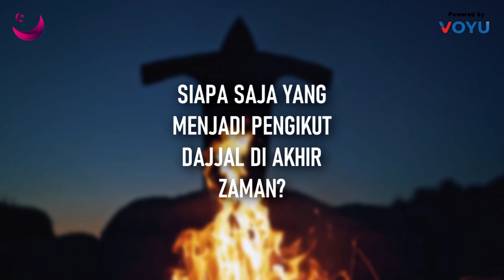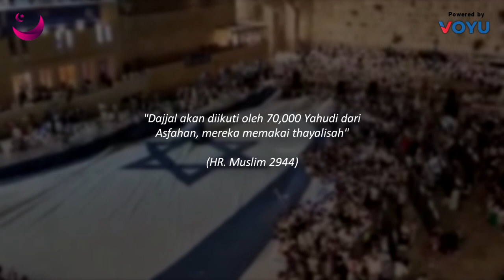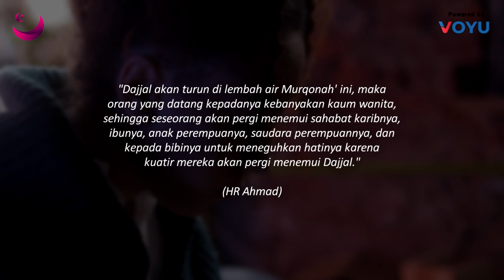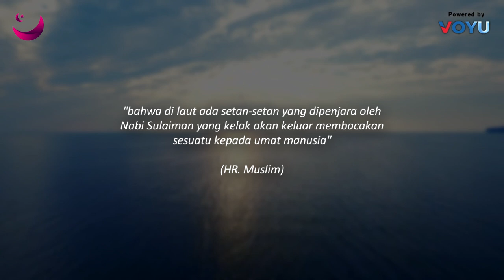MENGERIKAN !! INILAH DERETAN PENGIKUT DAJJAL DI AKHIR ZAMAN KELAK SEMOGA KAMU TIDAK TERMASUK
Assalamuallaikum Sahabat Beriman, Selamat Datang di Channel Magenta Islam. Salah satu tanda kiamat akan segera tiba adalah turunnya Dajjal di muka bumi. ia akan membawa kehancuran ke penjuru dunia. Dajjal pun akan mempunyai banyak pengikut. Semua itu karena ti[pu dayanya yang bisa membuat mereka buta hati. lalu siapa sajakah yang menjadi pengikut Dajjal di Akhir Zaman?
Berikut  , MENGERIKAN !! INILAH DERETAN PENGIKUT DAJJAL DI AKHIR ZAMAN KELAK, SEMOGA KAMU TIDAK TERMASUK Versi Magenta Islam